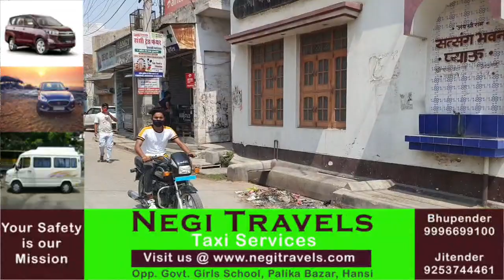हाँसी बाजारों मे फिर से फसे कुछ दुकानदार